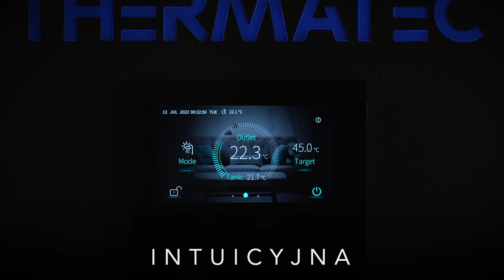BUFOR WODY - co o nim musisz wiedzieć, jak go dobrać, aby nie stracić tylko zyskać?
Szukasz rozwiązania dla Siebie? Skontaktuj się z nami! Link do formularza:
za kilka dni pojawi się na moim kanale INNOWACYJNY DOM -kolejna część wywiadu mówiąca o zbiornikach CWU a w tym odcinku tematem jest DOBÓR BUFORA co powinieneś wiedzieć ? - przeprowadziłem wywiad z Łukaszem Dziedzicem z firmy Thermatec producentem pomp ciepła, zbiorników CWU, buforów, oraz szaf hydraulicznych. Innowacyjny Dom to kanał na którym testujemy i opisujemy w swoich filmach urządzenia w tematyce OZE.

Bufory wody są niezbędnym elementem w systemach pomp ciepła, ponieważ pozwalają na skuteczne magazynowanie energii cieplnej, lub jeśli są nieduże to mogą pełnić funkcję tzw. sprzęgła hydraulicznego. Dzięki buforom wody, pompy ciepła mogą działać optymalnie, zapewniając skuteczne ogrzewanie lub chłodzenie pomieszczeń, oszczędność energii. Bufory wody w pompach ciepła wymagają jednak odpowiedniego doboru i konserwacji, aby zapewnić ich sprawne i bezpieczne działanie. Dlatego ważne jest, aby wybierać bufory o odpowiedniej pojemności i wykonaniu, dostosowane do potrzeb danego systemu. Należy także pamiętać o regularnej konserwacji i czyszczeniu buforów, aby zapobiec osadzaniu się kamienia i bakterii, co może prowadzić do awarii całego systemu. Bufory wody są więc niezwykle ważnym elementem w pompach ciepła, pozwalającym na efektywne wykorzystanie energii cieplnej i redukcję kosztów związanych z ogrzewaniem i chłodzeniem pomieszczeń. Pompy ciepła są jednym z najbardziej ekologicznych sposobów na ogrzewanie lub chłodzenie pomieszczeń. Urządzenia te pobierają ciepło z otoczenia i przekazują je do budynku w celu podniesienia temperatury, lub pobierają ciepło z budynku i przekazują je na zewnątrz, aby ochłodzić pomieszczenia. Nie zależnie czy macie pompę ciepła Panasonic T-cap, Mitsubishi Zubadan , Kaisai, Fox air, Toshiba, Thermatec, Daikin, Rotenso, Midea czy Samsung to w większości przypadków potrzebny jest bufor wody, proszę pamiętajcie o tym. Jeśli jesteście też zainteresowani klimatyzacjami to zapraszamy - klimatyzacja Śląsk, klimatyzacja Katowice, klimatyzacja Kraków.
Zapraszamy do filmów, testów pomp ciepła
W razie pytań zadzwoń Marcin Łysak 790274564 , Kordian Łysak 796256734 Wiktor Łysak 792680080
Innowacyjny dom